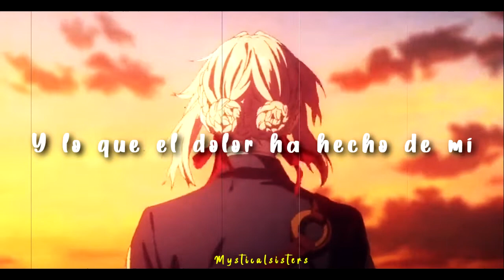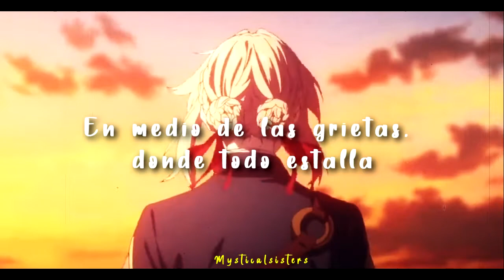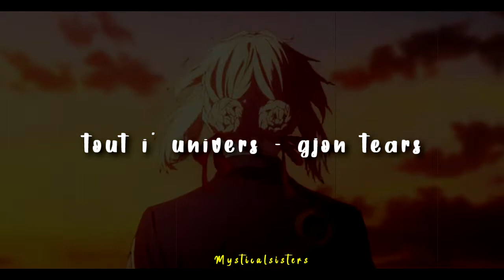Para ese amor que duele // Tout l’universe - Gjon’s Tears // letra español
cancion: Tout l’universe - Gjon’s Tears
anime de fondo: Violet evergardeen
edición por/edition by: Valeria ricaud

letra original:

Laisse le vent qui frôle
Sa main sur mon épaule
Le vide dans ma tête
Pas la moindre cachette

C’est l’aube qui décline
Derrière un champ de ruines
Le moment de grandir
Ne pas te retenir

Je vois derrière nous des morceaux de toi
Et ce que la douleur a fait de moi

Tout l’univers
Nos deux cœurs sous la terre
Au milieu des failles où tout éclate
Se trouver au point d’impact
Sans toi

Que deviendront nos souffles
S’ils restent sur le bord?
Cet amour qui nous tord

Tout l’univers
Sans toi
Derrière mes paupières
Trouver de l’air

(Ah)
Tout l’univers
Au milieu des failles et des ressacs
Nous nous retrouvons au point d’impact
Comment soigner nos cœurs qui éclatent?
Tout l’univers

//LYRICS//
Let the wind brush
His/her hand over my shoulder
The void in my head
Not a single place to hide
The dawn is fading
Behind a field of ruins
It’s time to grow up
Don’t hold yourself back
I see pieces of you behind us
And I see what pain has made of me
The whole universe
Our two hearts under the ground
At the centre of the rifts where everything explodes
Being at the point of impact
Without you
What will happen to our breaths
If they stay on the shore?
This love that wrings us out
The whole universe
Without you
Behind my eyelids
Get some air
Ah
(The whole universe)
At the centre of the rifts and the aftershocks
We will meet at the point of impact
How can we heal our exploding hearts
The whole universe